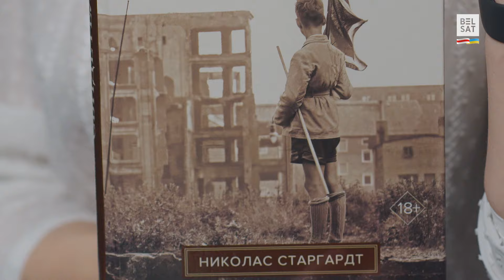Лукашэнка гоніць усіх у акопы / Трэба пагаварыць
"Дзень юнага антыфашыста" і вайскова-патрыятычныя класы: чаму для рэжыму Лукашэнкі так важна прышчапіць дзецям ідэалогію?

Псіхалагіня Вольга Вялічка лічыць, што Беларусі яшчэ далёка да дна, але пачатковыя крокі ў кірунку фашызму рэжымнымі ўладамі ўжо закладзеныя. У беларускіх школах стала нормай ладзіць паказальныя суды, прыводзіць папоў і сілавікоў да дзяцей і фармаваць цэлыя пракурорскія класы. Калі разглядаць гэтае пытанне з боку псіхалогіі, то, вядома, прасцей яшчэ ў дзіцячыя галовы закласці "лукашэнкаўскую ідэалогію". А ці складаней тое з дарослымі?

Разам з былым выкладчыкам гісторыі Алесем Дзянісавым і псіхалагіняй Вольгай Вялічкай абмеркавалі тэму прамывання мазгоў дзецям.

00:00 У Беларусі пакуль яшчэ не фашызм
03:37 Як зразумець, што прапаганда паўплывала на вас
07:37 Як прасочвалася ідэалогія ў школы з 90-х гадоў па нашыя дні
09:59 Ці можна абысціся без ідэалогіі ў школах?
11:44 Чаму ў Беларусі такі моцны культ вайны?
14:17 Настаўнікі ў школах самі не разумеюць сучасную ідэалогію
18:42 Як менавіта дзяцей выхоўваюць лаяльнымі рэжыму?
22:39 Чаму бацькі не супраць абалваньвання сваіх дзяцей
28:38 Псіхіка настаўнікаў не вытрымлівае працы на сістэму
34:52 Што можна зрабіць, каб абараніць дзяцей ад прапаганды

Калі вы хочаце падзяліцца сваёй гісторыяй ці атрымаць псіхалагічную дапамогу, вы можаце звярнуцца да нас у нашых сацсетках:

Калаж з фота: Sergei Shelega/BelTA/TASS